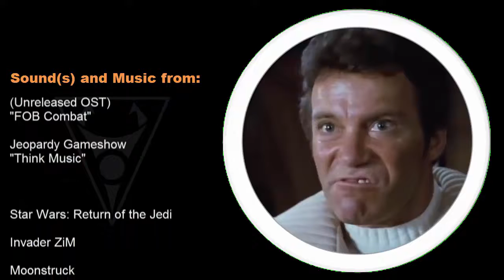MGSV FOB Retaliatory Invasion [FAIL] on #33 World Ranking (PS3 Only) - THE PANIC BUTTON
MGSV FOB Retaliation  - FAIL
"THE PANIC BUTTON"
Invading  #33 World Ranking (PS3 Only)
NOTE:
The Last  I check this guy was Rank #33 - "TORU_YAKINIKU" - world Rank on PS3, it is very likely that this player would have ranked up MORE  after this game play is finally uploaded.

He's invaded my FOB Several times over in the past, How I wish I was lucky enough to return the favor. LOL
Sound(s) and Music from:

"Intruder 1"
"Intruder 2"
"Intruder 3"

Metal Gear Soild V: Ground Zeroes
(Unreleased OST)
"Discovery"

Metal Gear Soild V: The Phantom Pain
(Unreleased OST)
"FOB Combat"

Invader ZiM

Moonstruck

Star Trek: The Wrath of Khan

Sorry for the crappy video quality, I'm only using my android phone to capture the game play. I don't have any video capture device and I only have a PS3